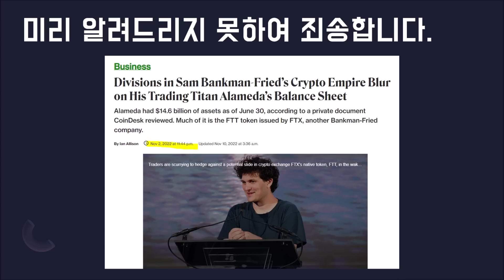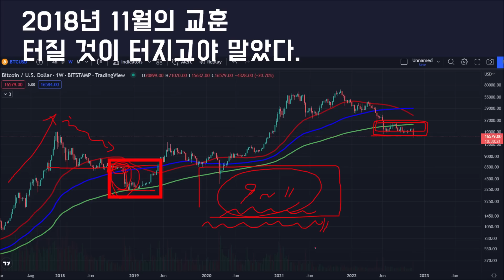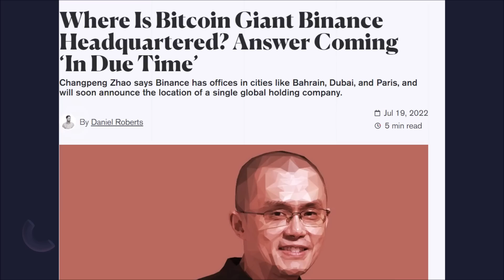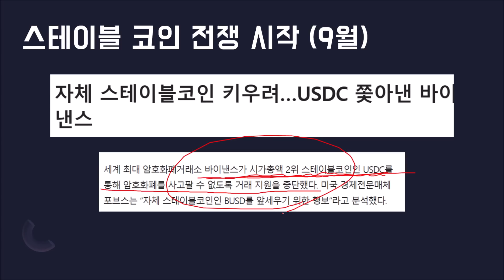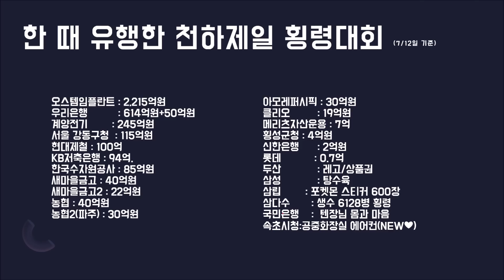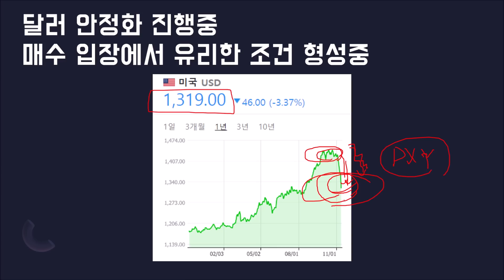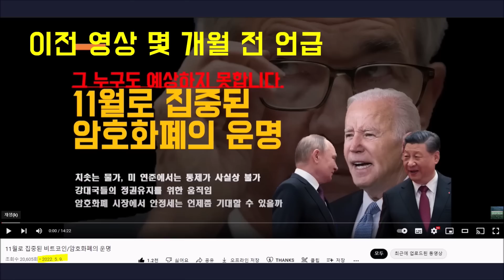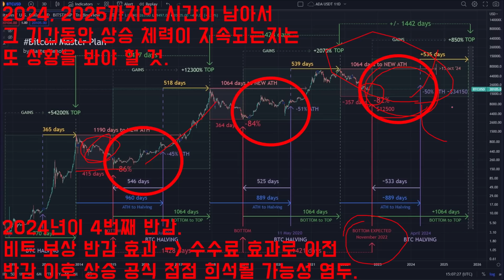그들이 원하던 상황과 조건 | FTX 파산 뒤에 숨겨진 진실 | 지금 당장 대비 하세요.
[지문인식 하드웨어 월렛 "디센트(D'CENT)" 에버그린 할인링크]